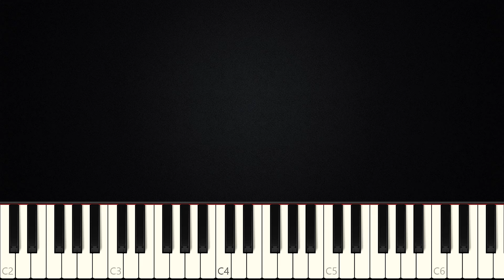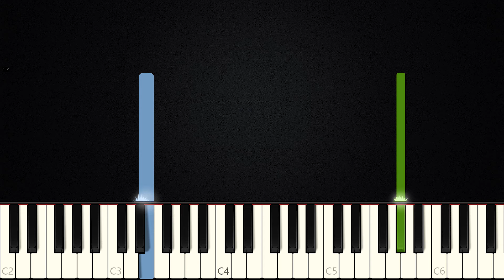Eu Te Agradeço - Preto No Branco | Piano e Teclado Tutorial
Aprenda a tocar Teclado e Piano com o tutorial da música Eu Te Agradeço da banda gospel Preto no Branco.
⬇️Aprenda a Tocar Teclado. Link na Descrição⬇️

❗️❗️❗️ IMPORTANTE: Caso você use o áudio do vídeo para seus vídeos, COPIE e COLE na descrição do seu vídeo o seguinte:
Versão Piano criada pelo canal “Piano e Teclado Tutorial” – link do canal

PARA DEIXAR O VÍDEO EM CÂMERA LENTA:
1. No canto inferior direito do vídeo click na ENGRENAGEM (Detalhes);
2. Click em "Velocidade";
3. Selecione "0.5";
4. Pronto ;)

PARA VOLTAR À VELOCIDADE NORMAL:
1. Repita os passos 1 e 2 acima;
2. Selecione "Normal";
3. Pronto ;)